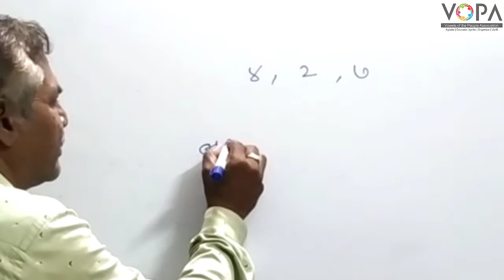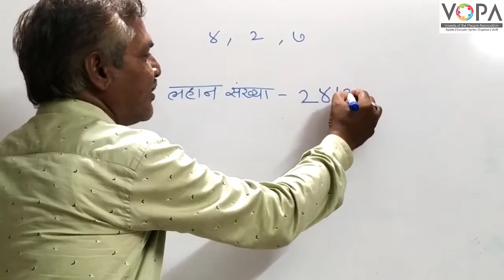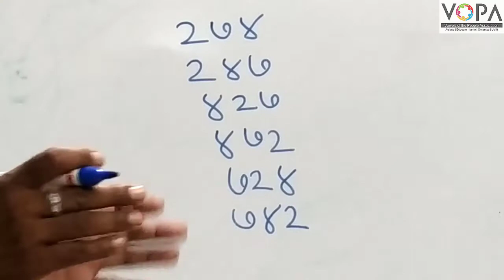3rd | Maths | संख्याज्ञान | अंकापासून संख्या तयार करणे | V-School